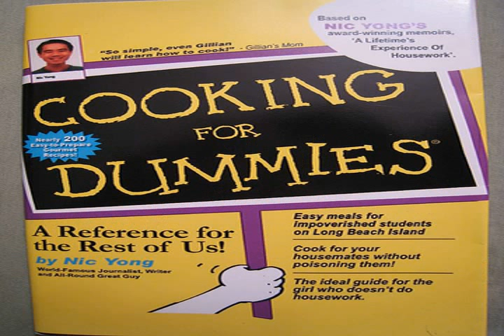cooking for dummies